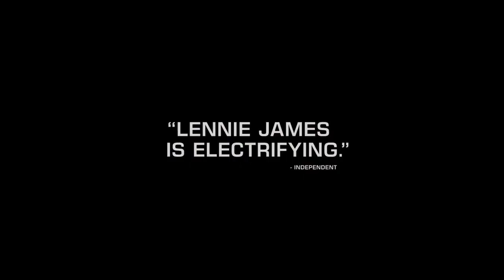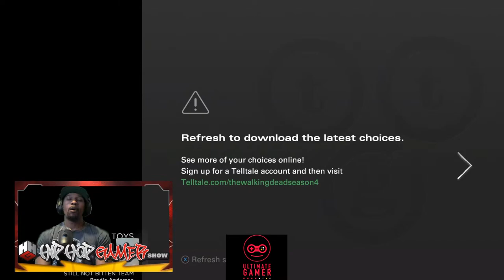Walking Dead: Lenny James - As A Black Man "I Was More Prepared For Failure Than To Have Success"